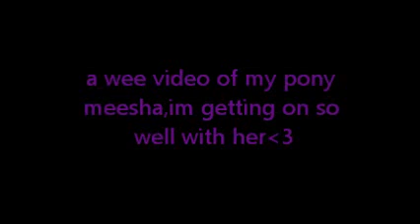me and meesha,love my pony!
lots of photos and vids of me and my pony from jumping to galloping:)